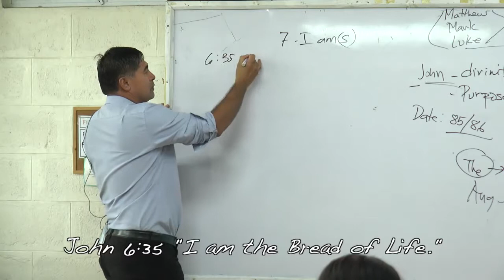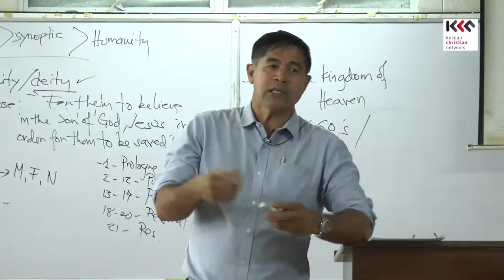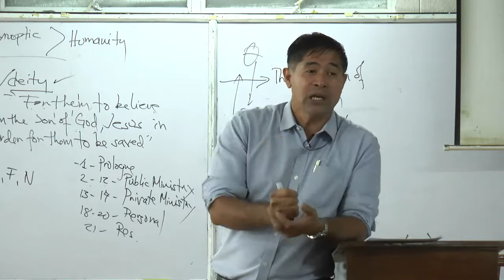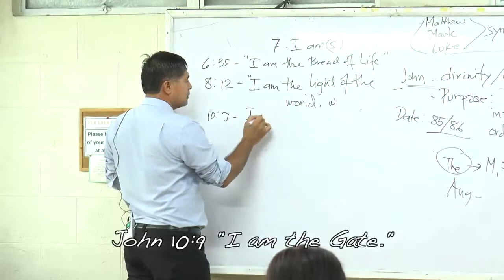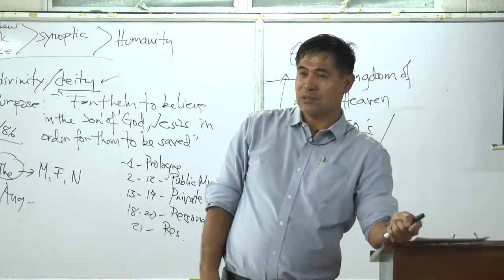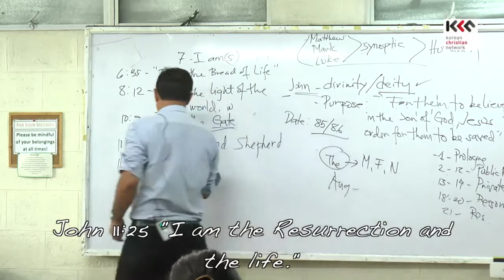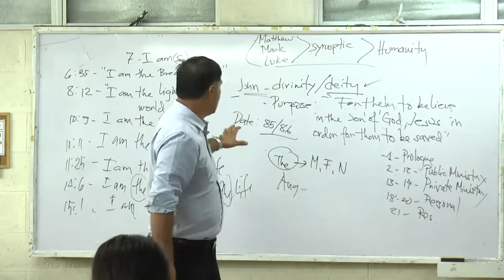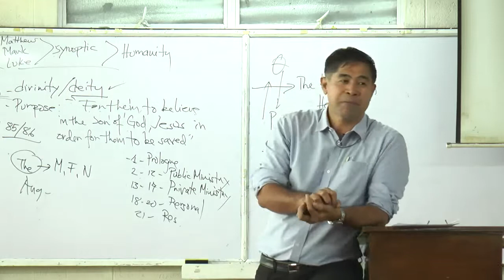Bible Intro207 Book of John2